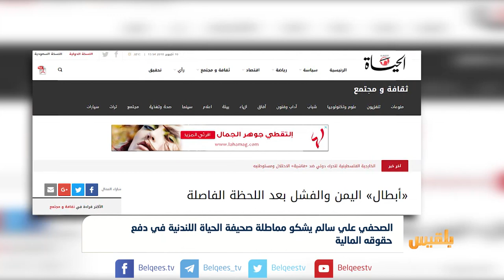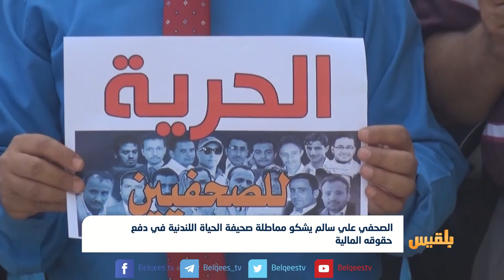الصحفي علي سالم يشكو مماطلة صحيفة الحياة اللندنية في دفع حقوقه المالية | تقرير: محمد اللطيفي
وفي سياق متصل، شكا الصحفي علي سالم من مماطلة صحيفة الحياة اللندنية في دفع حقوقه المالية التي عمل فيها مراسلاً في اليمن.
وقال سالم في تدوينة على فيسبوك، إن الصحيفة ماطلت في دفع مستحقاته المتراكمة منذ العام ألفين وسبعة عشر، الأمر الذي انعكس سلباً على وضعه المادي وحال دون الإيفاء بالتزاماته المادية.